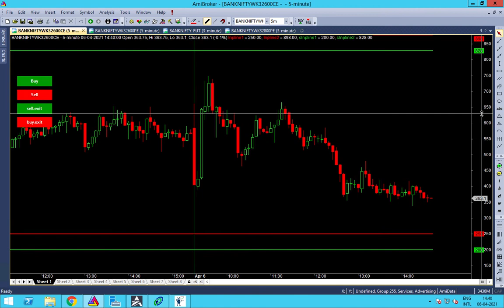Bank nifty option robo live trade 6Apr21